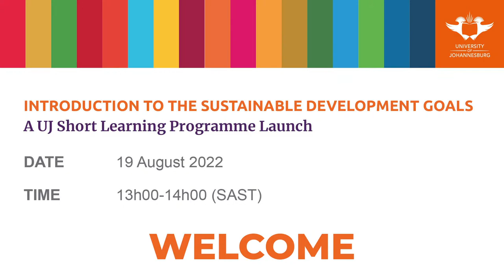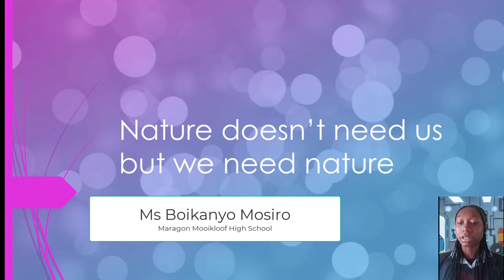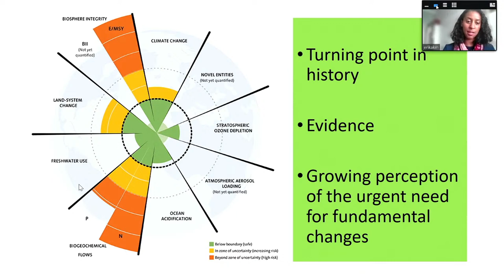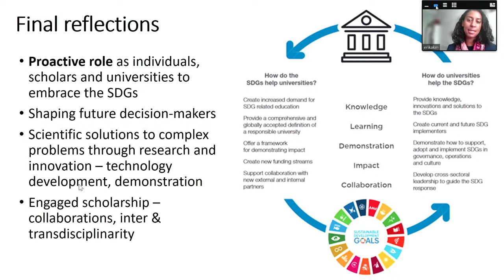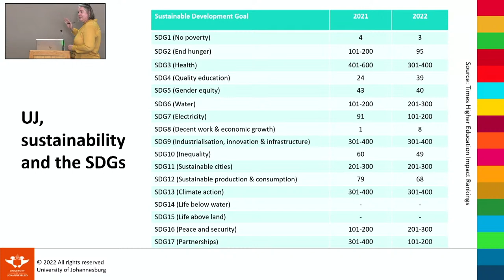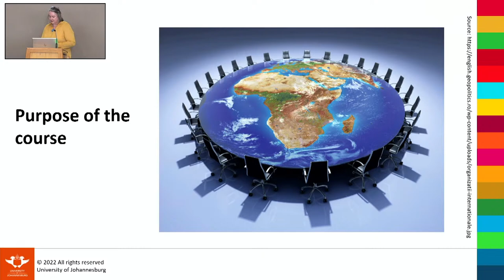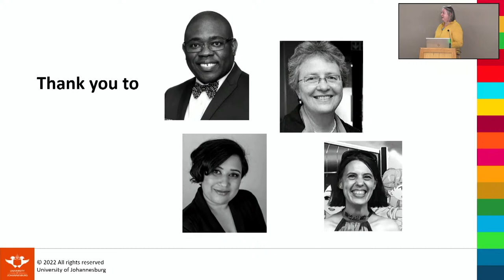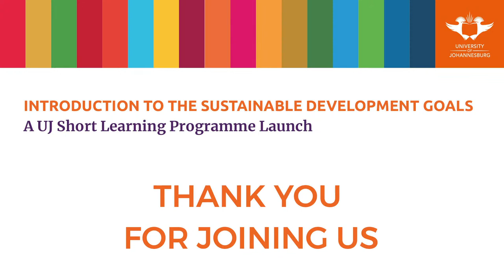INTRODUCTION TO THE SUSTAINABLE DEVELOPMENT GOALS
A UJ Short Learning Programme Launch